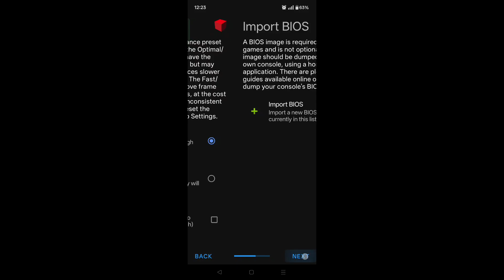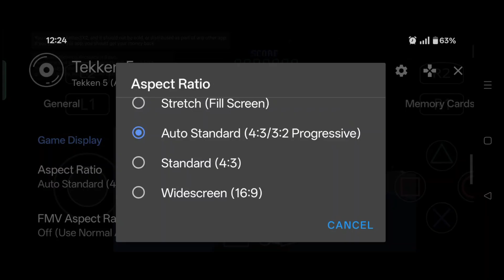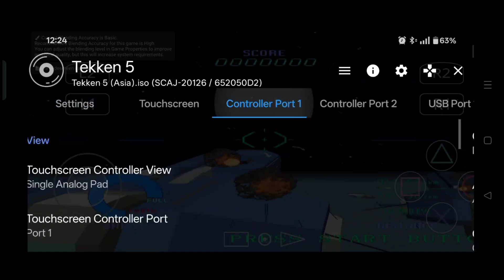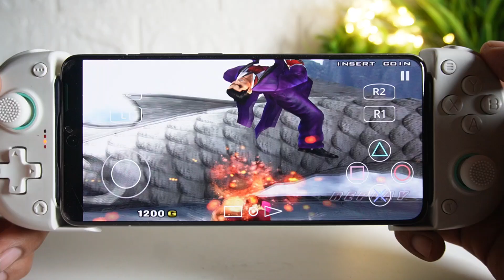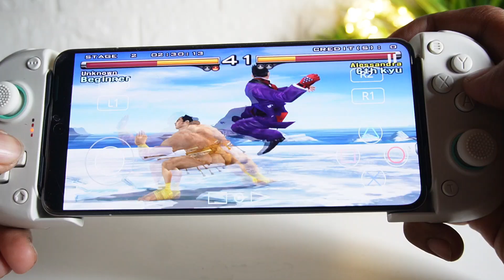🔥 NEATHER SX2 V2.0 – Best PS2 Emulator for Android 🎮| Full Setup + All Device Support!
In this video, I’ll guide you through the complete setup of NEATHER SX2 V2.0, the latest and most optimized PS2 emulator for Android!
Whether you have a low-end phone or a flagship device, this emulator delivers smooth performance, high compatibility, and stable gameplay for your favorite PlayStation 2 titles.

We’ll go over everything — from installation, configuration, BIOS setup, and how to run ISO/ROMs on any Android device.

📱 Device Used:
• Realme GT 7 Pro
• Snapdragon 8 Elite
• 16GB RAM

🆕 What’s New in NEATHER SX2 V2.0:
✅ Enhanced compatibility with all Android chipsets
✅ Smoother performance for PS2 games
✅ Redesigned UI for easier navigation
✅ Works with both low-end and high-end devices
✅ Supports external gamepads & on-screen controls
✅ Easy BIOS + ISO import setup

🎮 What You'll Learn in This Video:
🔹 Step-by-step emulator configuration
🔹 How to import and play PS2 ISO/ROMs
🔹 Best settings for high FPS and smooth gameplay
🔹 Tips for better compatibility on Mali, Adreno, and PowerVR GPUs

🚀 Why NEATHER SX2 V2.0?
• Lightweight, fast, and easy to use
• High compatibility with PS2 library
• No root required
• Works on Android 9 to Android 14
• Ideal for retro gaming fans and emulator lovers